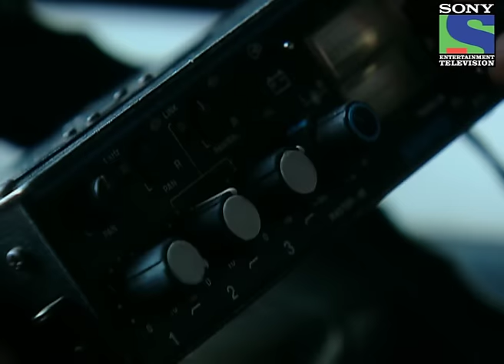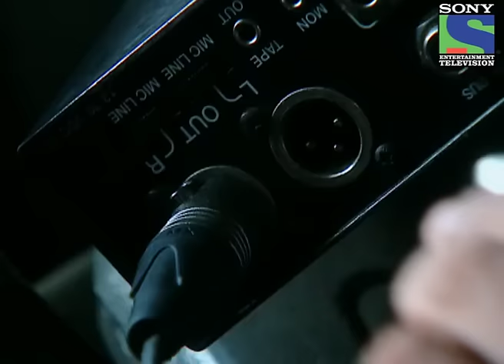Sting Operation - Episode 186 - 5th January 2013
Reporter Julie and Aatish are gearing up for a sting operation that is soon going to take place in Filmmaker Tony Ahluwalia's Farmhouse located in Panvel. Julie enters in Tony's house and thus the most awaited sting operation begins. Tony misbehaves with Julie and Aatish rushes for Julie's rescue. Reporter of Kahlbali News Channel Julie gets murdered in Ahluwalia Farmhouse. K.D. Pathak decides to fight the case on behalf of Tony Ahluwalia as his Wife Ms. Ahluwalia reveals to him that he is innocent. Tony and Julie's footage is played in the court. K.D. Pathak questions Aatish, Tony, Security guard, Deepak Mathani and Vipul in the court. Who killed Reporter Julie? To know more watch this thrilling episode.